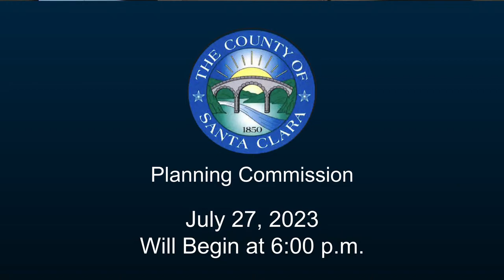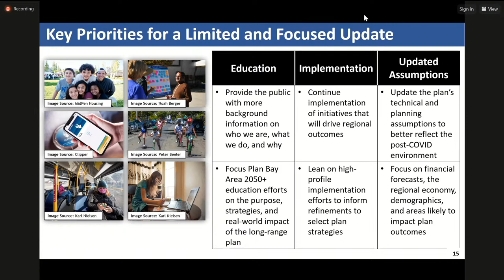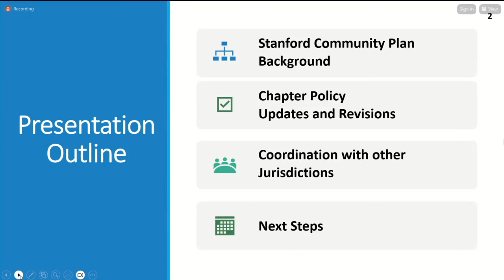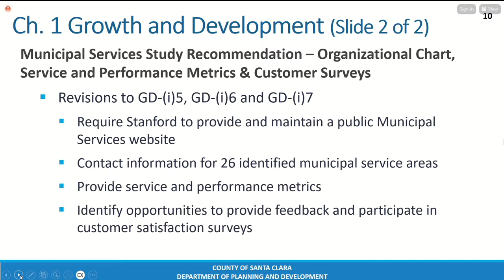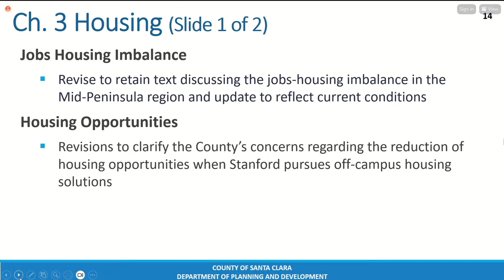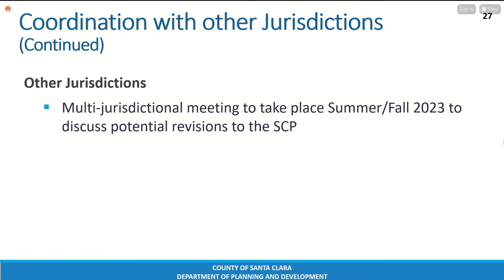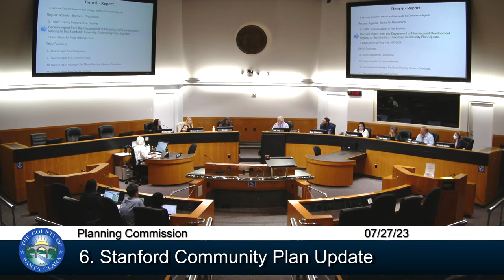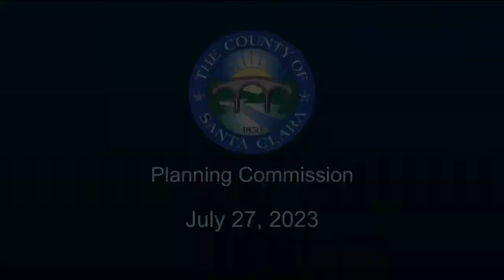County of Santa Clara Planning Commission July 27, 2023 6:00 p.m.